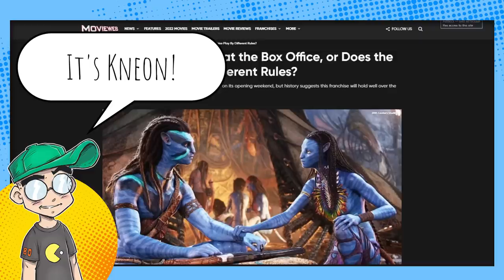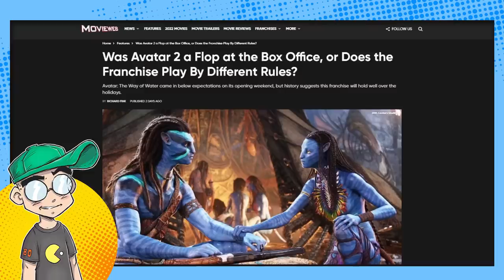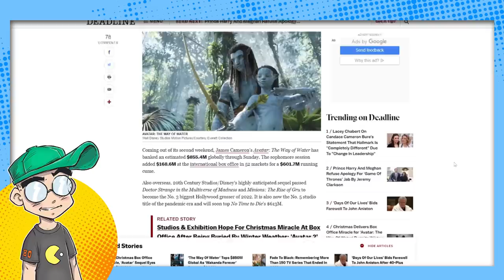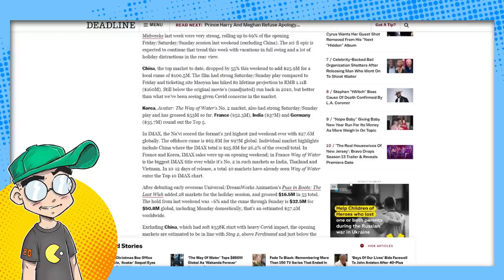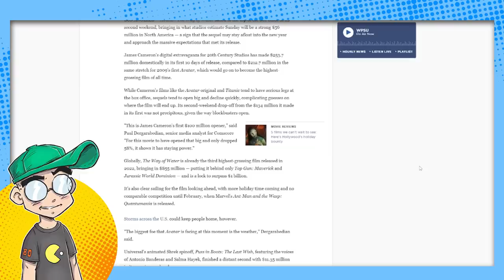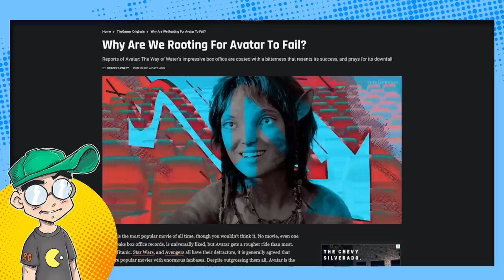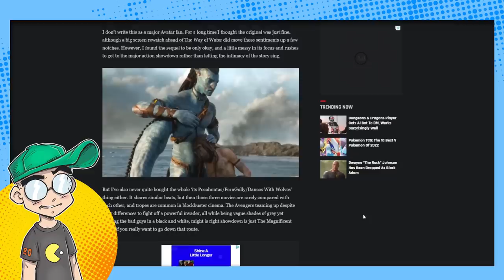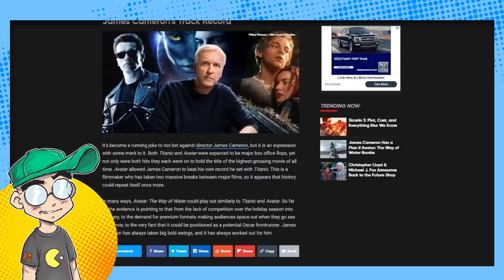You Just WANT Avatar 2 to Fail!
Yes, Avatar: The Way of Water is making money... not as much as Disney would like... but it's doing well all things considered. Now the media is calling out naysayers, claiming that they want the movie to fail so badly they're ignoring the amount of money it's made already. Poor, Mickey! How could you pick on him!